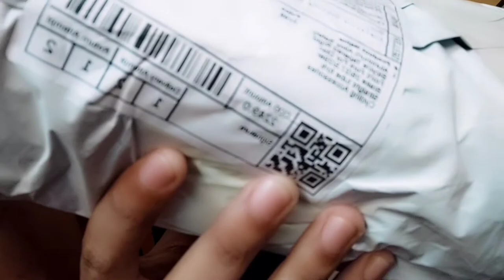Magulong rigid fork review (Lutu wang rigid fork 29er)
Shopee Upgrade Rigid fork aluminum light weight